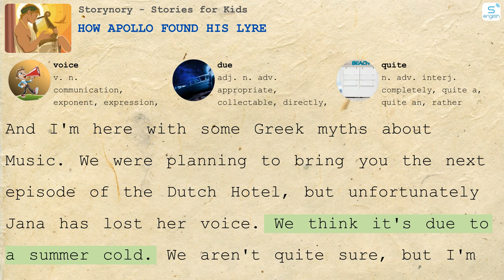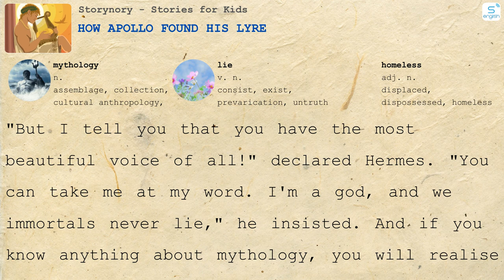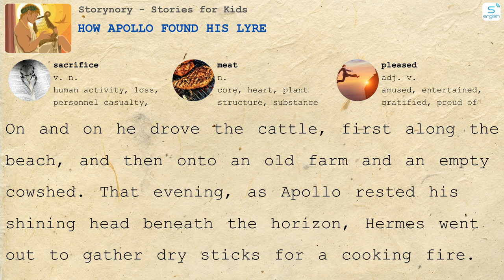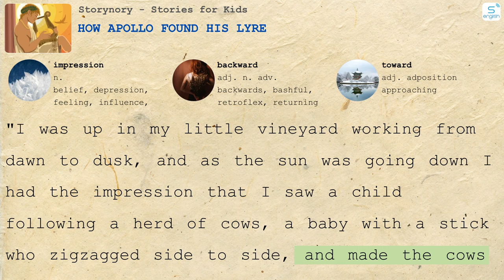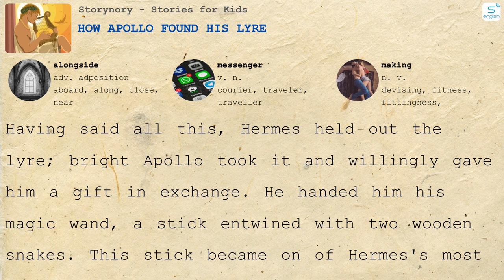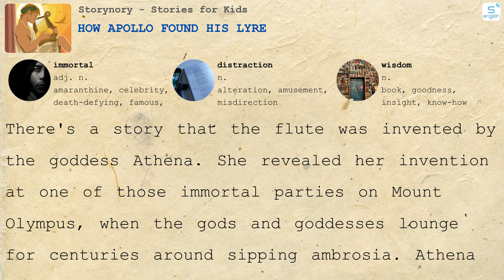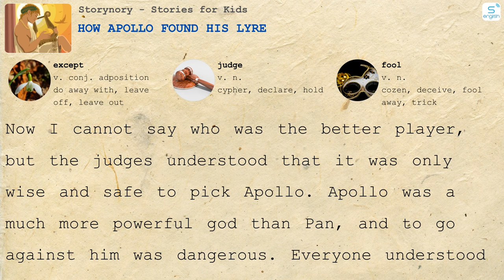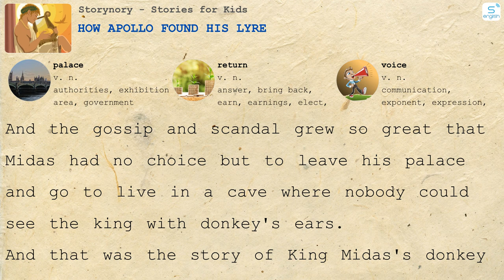How Apollo found his Lyre - Storynory - Stories for Kids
- Here are some content on our channel:
- 4000 Essential English Words
- Learn English via Listening
- Effortless English